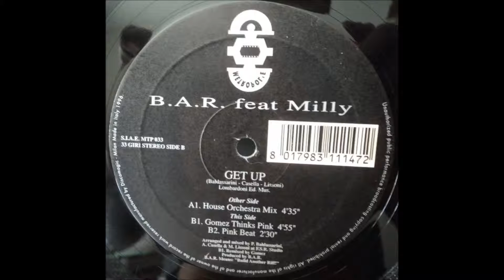B.A.R. feat. Milly - Get Up (House Orchestra Mix)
Label:Metropol'e Records ‎– MTP 033
Format:Vinyl, 12", 33 ⅓ RPM
Country:Italy
Released:1996
Genre:Electronic
Style:House